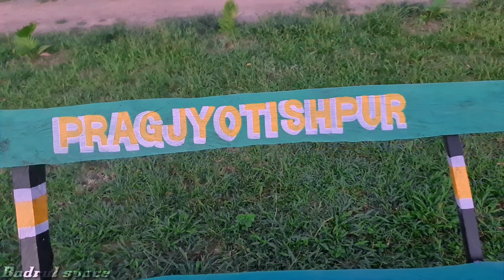|| PRAGJYOTISHPUR RESORT 😍😍 || নগাঁও ত আন এখন ধুনীয়া RESORT ||😍😍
Awesome orr wot!!😂